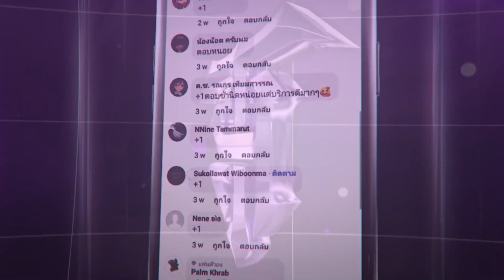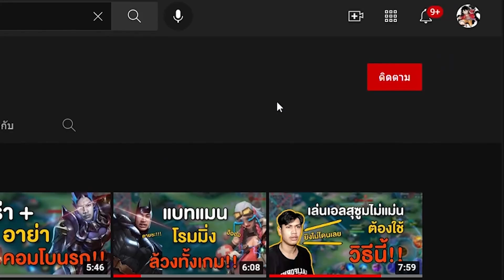Rov : เมื่อทีมผมหยิบวีร่ามา 5 ตัว จะเป็นยังไง?